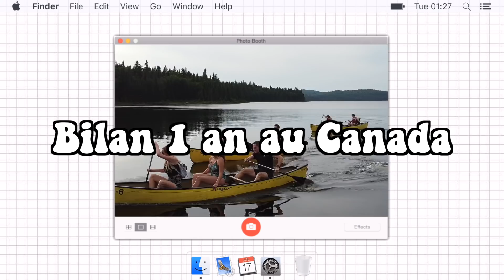1 AN À MONTRÉAL : LE BILAN (on rentre ? projets ?)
Trop contente de revenir vous parler ici !! Déjà un an qu'on est à Montréal, l'année est passée super vite et j'ai plein de choses à vous raconter. Vous m'avez posé vos questions en FAQ Instagram et je réponds : nos projets à venir ? Va-t-on rester ici ? La France me manque-t-elle ? Comment on gère le froid de l'hiver ? Comme je le dis dans la vidéo n'hésitez pas à me poser vos questions complémentaires en commentaire, je vous répondrai (sur Montréal, le Québec, la vie ici etc)

Ca me fait énormément plaisir !!! On est déjà plus de 175 000, je suis heureuse ! Merci !

● Questions fréquentes :
Je m'appelle Claire

Je vous embrasse très fort, à bientôt pour une nouvelle vidéo